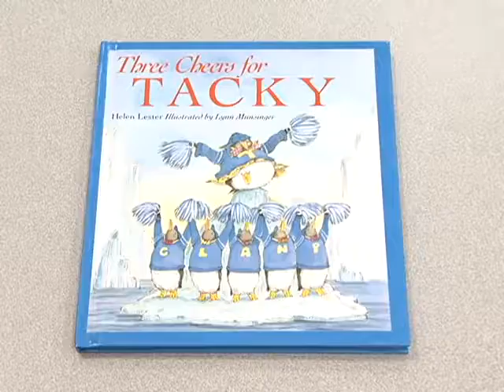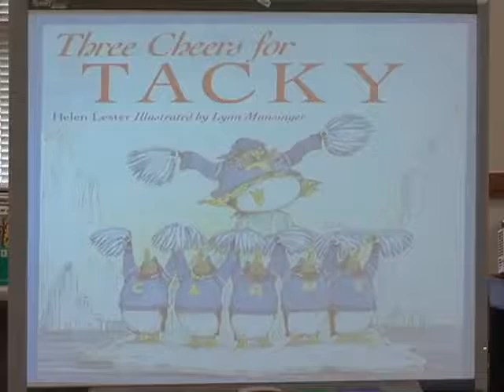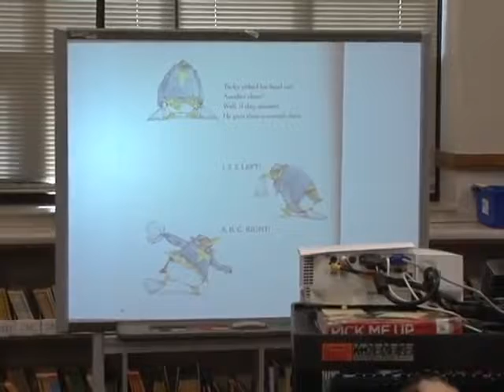2013 02 10 Tacky the Penguin visits Lowell Elementary